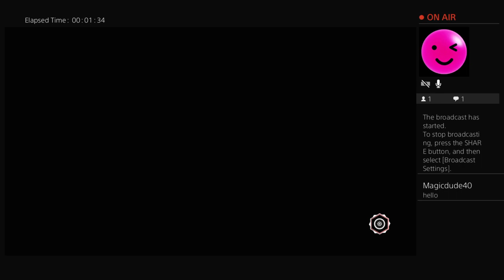MXGP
This is the official motocross game, And also for those of you wondering i got this off Amazon prime